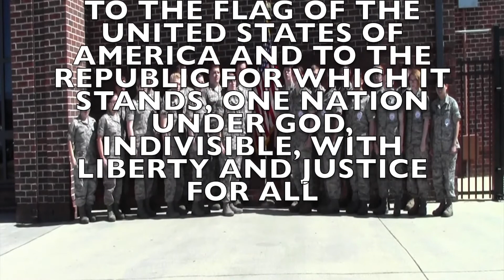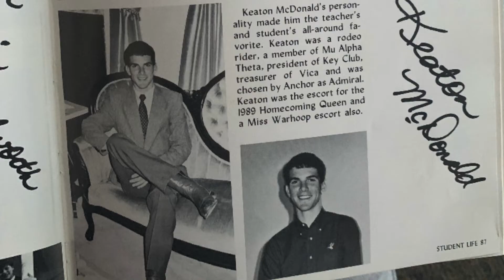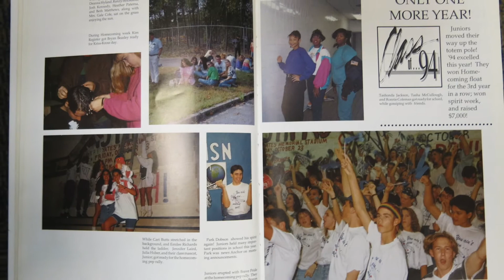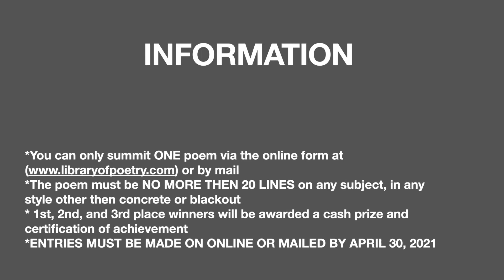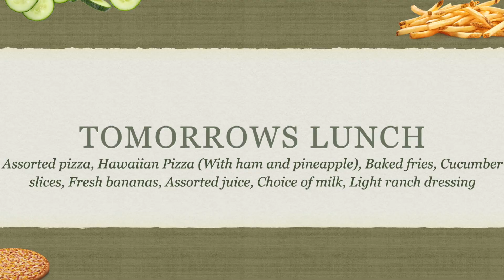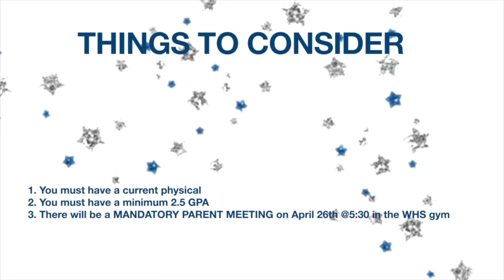Walton BravesTV E21S21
WHS announcements, Prom dress code information, this day in history, word of the day in history, athletics check-in and more.